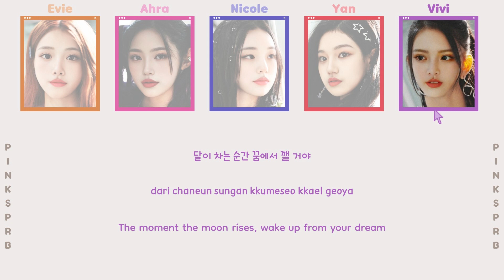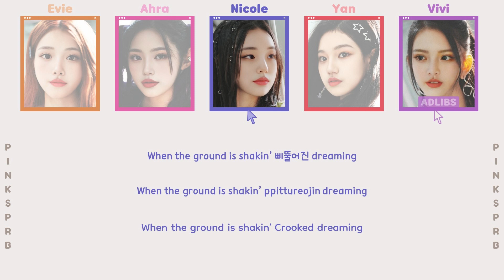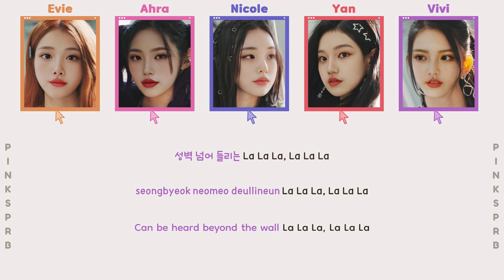iii (아이아이아이) Forbidden Midnight [Color Coded Lyrics | Rom / Han / Eng]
♡ All Rights Administered by BIGOCEAN E&M

♫ Song: Forbidden Midnight
♫ Artist: iii
♫ Album: Forbidden Midnight
♫ Label: BIGOCEAN E&M
♫ Year: 2023

♡ MEMBERS: Evie, Ahra, Nicole, Yan and Vivi
♡ MY FAV: Evie and Ahra